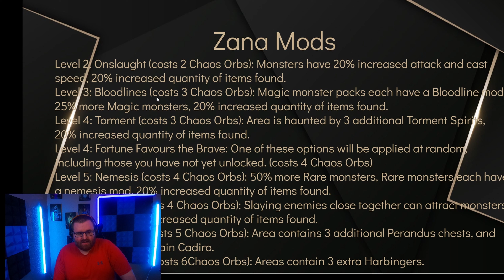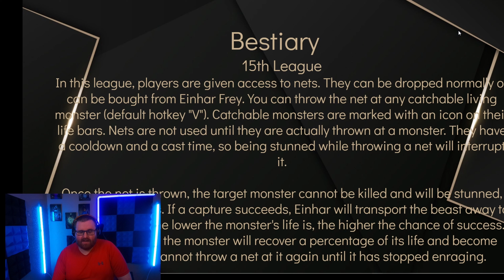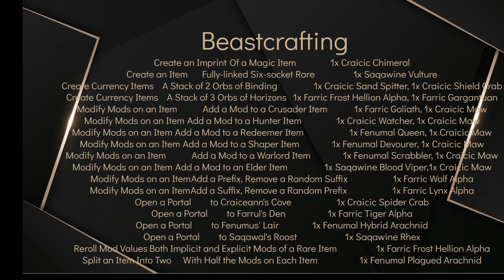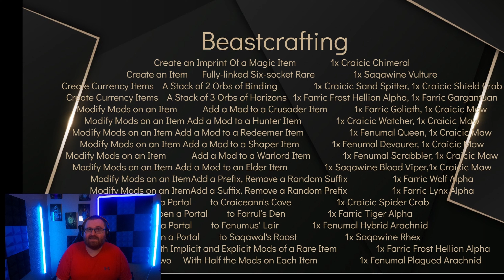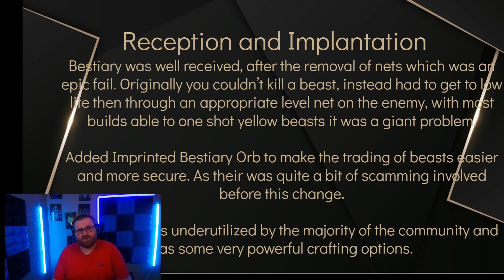League Review: Bestiary, Beast crafting, and farm ability Path of Exile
Starting a new series while we have downtime of a league review this will be an entire playlist and should have pretty rapid fire uploads compared to normal as the time commitment is much lower for this type of content.